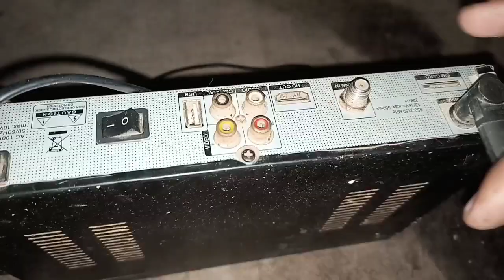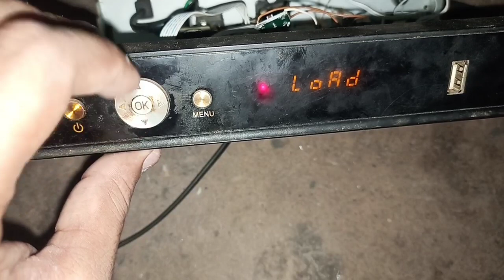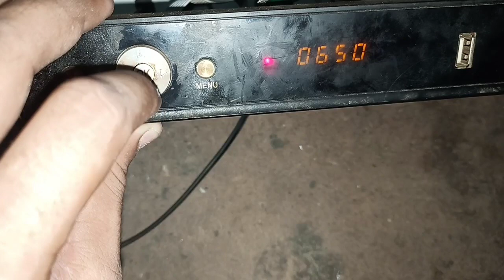Echolink EL-880D+ Red Light Problem Fix || How to repair dish receiver echolink at home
Assalamualaikum on this channel you will get information about (Smart LED TV) (LCD TV) (CRT TV) all types (HD receiver) and also electronic items. .